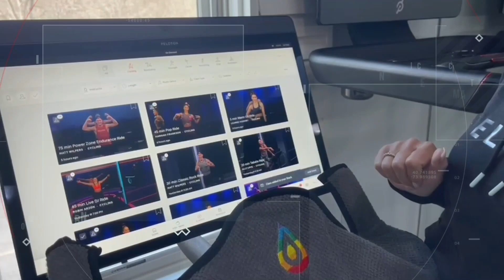Pelo Buddy TV #66 - Note from Peloton CEO, Bike & Tread Price Increase, Layoffs & Store Closures?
Welcome to Episode 66 of Pelo Buddy TV, an unofficial Peloton podcast and Peloton News show.  This week, our top Peloton news stories include:

- Peloton CEO John Foley wrote an open letter to the company addressing recent rumors.
- Early estimates for the Q2 2022 earnings data were released two weeks ahead of schedule.
- CNBC reports that Peloton plans to pause production on both Bike & Tread for several months.
- The total price of both Bike & Tread are going up at the end of the month.
- Peloton is reportedly considering layoffs and some showroom closures, and bringing in McKinsey to consult.
- The NASDAQ-100 Stock Index is removing Peloton from the index on Monday.
- A new artist series with David Bowie took place.
- Chelsea Jackson Roberts & Tunde Oyeneyin hosted a Breathe In, Speak Up series in honor of Martin Luther King, Jr. Day.
- Jenn Sherman was back on the schedule this week.
- Alex Toussaint’s Ride to Greatness is back for a second season.
- Peloton confirmed that the All For One Music Fest will make a return.
- Peloton will release their full Q2 2022 earnings on February 8th, 2022.
- Emma Lovewell had an appearance on Live With Kelly & Ryan this week.
- Tunde Oyeneyin was interviewed in Shape this week.
- Robin Arzon’s new children’s book is now on the NYT Best Seller list.
- Adrian Williams was interviewed in People.
- Irene Scholz shared she had a baby boy.
- Happy Birthday to Ben Alldis & Cliff Dwenger this week.
- Amanda & John share their class picks of the week.

00:00:00 - Intro
00:10:13 - Top Story - Letter from CEO John Foley
00:12:52 - Report - Bike and Tread Production Paused
00:15:02 - Price Increase on Bike and Tread
00:18:54 - Peloton Considering Lay-offs and Store Closures
00:27:43 - $PTON Being Removed from NASDAQ 100
00:31:20 - David Bowie Artist Series
00:37:43 - Breathe In, Speak Up Series
00:38:50 - Jenn Sherman Return to Schedule
00:44:07 - Alex Toussaint's Ride to Greatness Returns
00:49:43 - Return of 'All for One' Music Festival
00:51:28 - Q2 2022 Earnings Call Date Announced
00:52:22 - Instructors in the News
01:02:29 - Happy Birthday Cliff!
01:02:42 - Picks of the Week!
01:15:27 - Outro